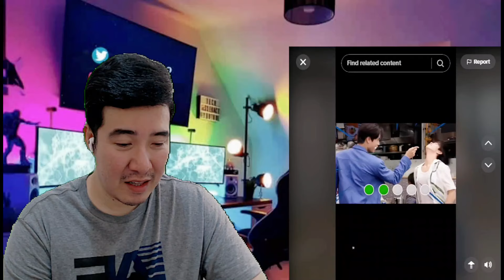[REACTION] GEMINIFOURTH SWEET MOMETNS| Norawit Titicharoenrak | Nattawat Jirochtikul